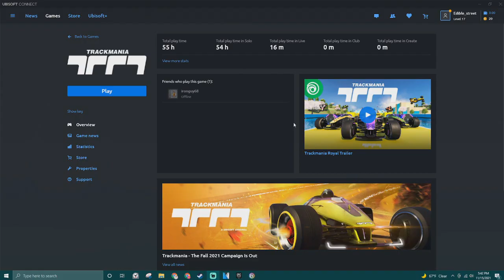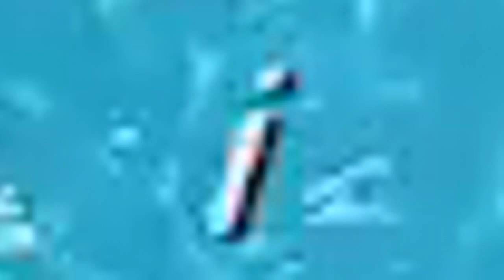Awful to Author #1: Pain and Suffering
This is my first video of a series called Awful to Author where I try and get author on every map for the fall 2021 campaign!